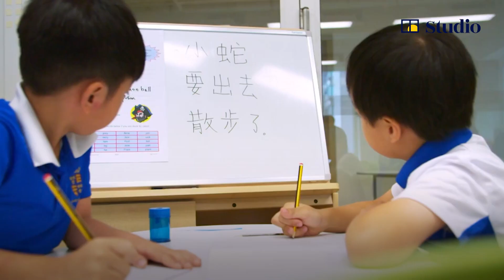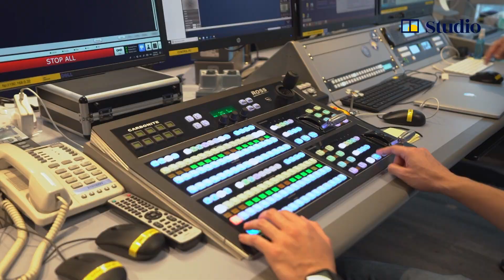How to choose the right school for children and support them through their journey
[Paid post: Shrewsbury International School Hong Kong]

It can be a daunting experience selecting a school that is most suitable for a child, but Ben Keeling, the principal of Shrewsbury International School Hong Kong, has some advice for parents.

Keeling says: “The best way to ensure that the process works well for all people is to involve all people. The involvement of the school is critical in finding the best and most successful pathway for the child, too.”